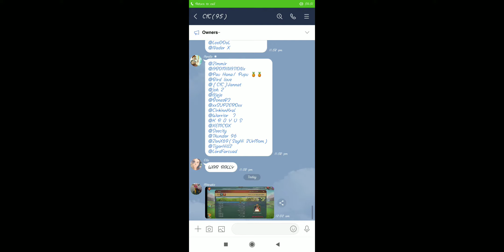Rally fest time Part 1:Lords Mobile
Tried to zero 15m troops guy. Have a look.